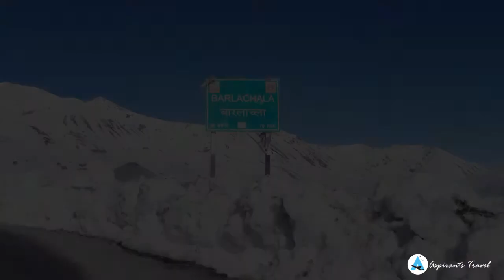Leh Ladakh - Baralachla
Aspirants Travel... "aspire to take you places"